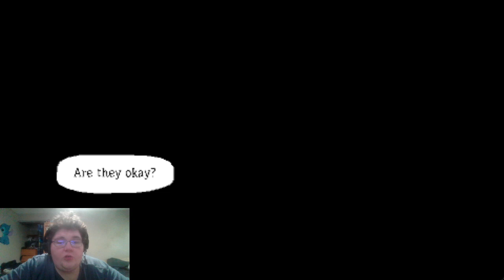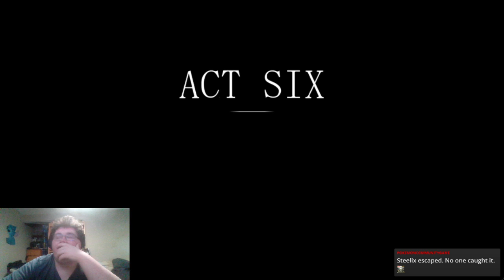Wandersong #5 VOD|I like music do you?